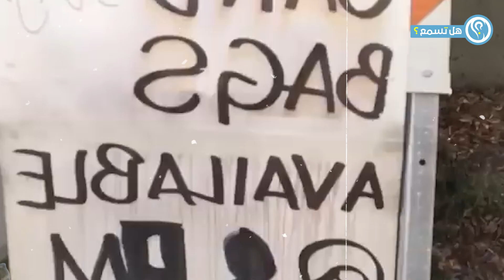غضب من الله ينزل على امريكا عاصفة القرن تخفي كاليفورنيا الآن و بايدن يعلن حالة الطوارئ !! سبحان الله